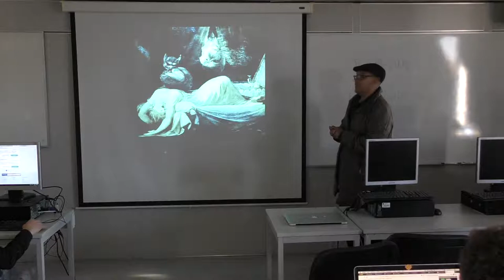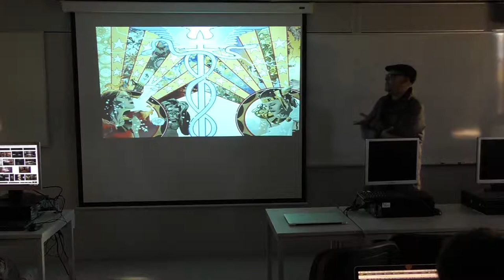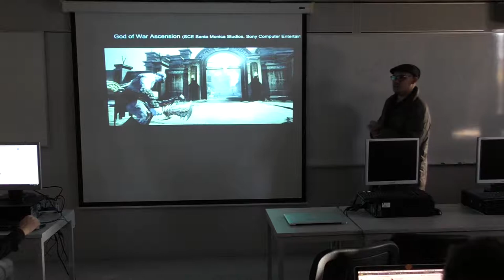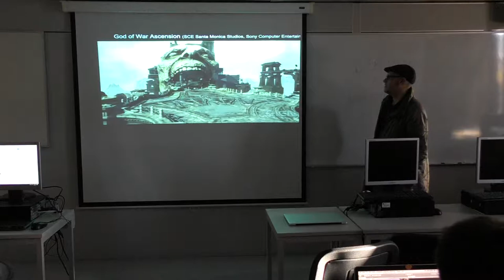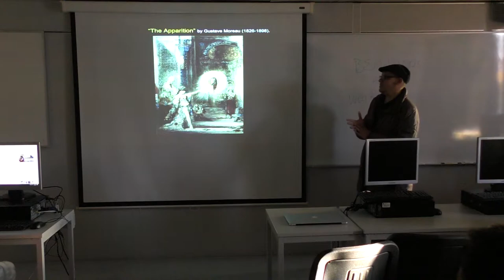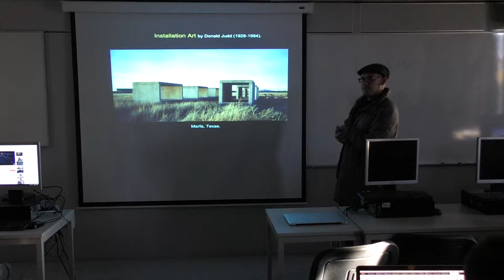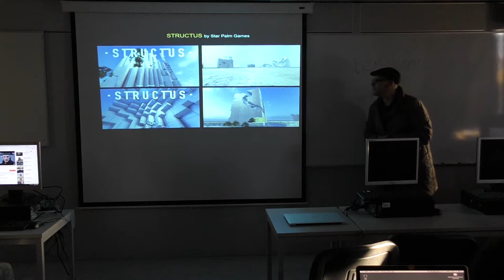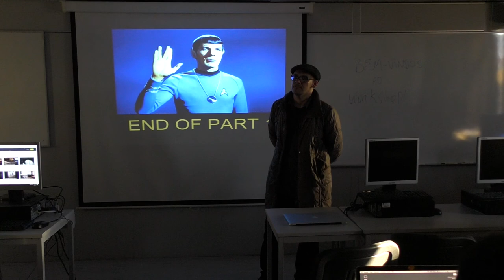Workshop on Art and Creativity - Level design for Games Pt 2.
Carlos Monteiro is a Multimedia Designer, Game Artist and Music composer with 18 years of experience in 3D, motion graphics and Fine Arts.
Also, 7 years doing Art direction and Level design for Indie games and Serious games.
Graduated in Fine Arts, Environments for games and Design.

- CEO and Game Artist at  Gigoia Studios and Star Palm Games.

Workshop programme:

In this three-part workshop, we will cover an introduction to how creativity and Fine Arts are linked for inspiration to create games.
Also, hands-on level design basic in Unity3D and how to use post-processing FX to power up your scene.

1- Creativity in games through Fine Arts
- Introduction on how game ideas can be inspired by Art history.
- Famous paintings and great games.

2 - Level design basics
- How to start a fantasy scene with assets.
- Assets placement and environment setup.

3 - Post-processing and artistic choices
- Sky, lighting and shadows.
- Camera special effects.
- Finishing your scene.

Sorry for the sound Quality and We hope You enjoy.